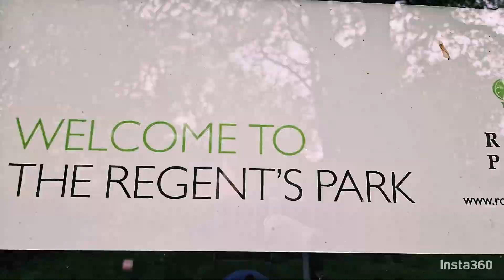Discover The Regent's Park London - Tour Guide London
A Verdant Masterpiece in the Heart of London: Exploring Regent's Park

In the bustling metropolis of London, where towering skyscrapers and busy streets dominate the landscape, Regent's Park stands as a verdant masterpiece, a breathtaking oasis that transports you to a world of tranquility and natural splendor.

Spanning over 410 acres of meticulously landscaped gardens, winding pathways, and verdant meadows, this royal park is a true feast for the senses. As you wander through its enchanting grounds, you'll be greeted by a kaleidoscope of vibrant floral displays, each one more captivating than the last.

The Avenue Gardens, a horticultural gem, beckon with their impeccably manicured flowerbeds and ornamental trees, while the English Gardens offer a romantic retreat, where the fragrance of roses hangs delicately in the air. But Regent's Park is more than just a tapestry of nature's beauty; it's a living tapestry woven with threads of history, culture, and recreation.

Discover the park's rich heritage as you marvel at the stunning Regent's Park Mosque, a architectural masterpiece that seamlessly blends Islamic design with English architectural styles. Explore the tranquil Regent's Canal, where colorful narrowboats glide along the waterway, offering a glimpse into London's storied past.

For those seeking an invigorating outdoor adventure, Regent's Park is a playground of possibilities. Jog or cycle along the winding paths, or simply bask in the sun on the lush meadows, watching as the resident herds of deer gracefully roam their ancestral home.

Families will delight in the park's array of playgrounds, sports facilities, and the world-renowned London Zoo, where exotic animals from around the globe reside in thoughtfully curated habitats.

Whether you're a local seeking a respite from the city's hustle and bustle or a traveler in search of an authentic London experience, Regent's Park is a must-visit destination. With its unparalleled beauty, rich history, and endless opportunities for recreation and relaxation, this verdant masterpiece will leave an indelible mark on your soul, reminding you of the restorative power of nature in the heart of a dynamic city.